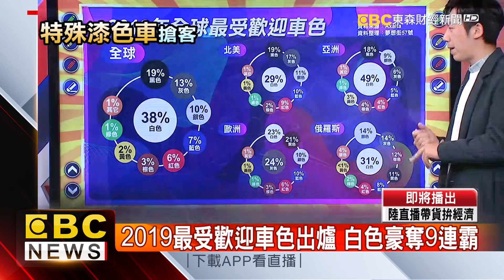2019最受歡迎車色出爐 白色豪奪9連霸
你買車喜歡選什麼顏色呢？去年世界最受歡迎的顏色是白色，白車已經奪下9連霸了，達人也分析台灣人最喜歡的，就是白色、黑色。